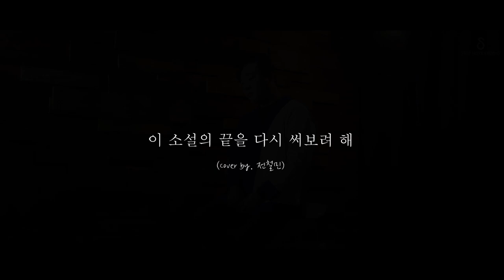이 소설의 끝을 다시 써보려 해 - 한동근 (Cover by 전철민 )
Original song : 이 소설의 끝을 다시 써보려 해 - 한동근

[제작]
Recorded by 아칸PD @ Selfnote (셀프노트) Studio
Music Video Production by 대짜 PD 재성PD @ Selfnote (셀프노트) Studio